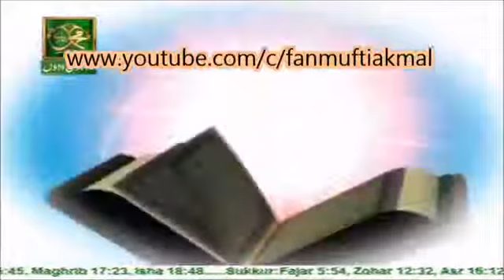Al Hadi Dars e Quran 11 January 2016, Topic - Tauba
MUFTI AKMAL